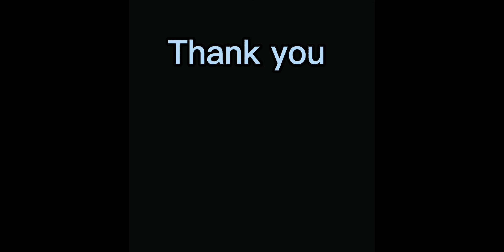Table Skirting, Diamond Design with Scallop and Basic Pleats